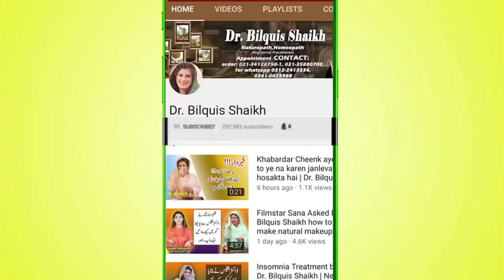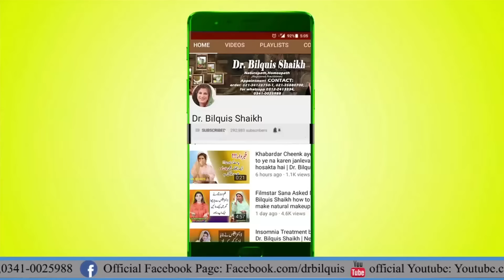Best Natural Treatment for PCOS / PCOD (Polycystic ovary syndrome) by Dr. Bilquis Shaiikh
Best Natural Treatment for PCOS (Polycystic ovary syndrome)  by Dr. Bilquis Shaiikh

Polycystic ovary syndrome (PCOS) is a hormonal disorder common among women of reproductive age. Women with PCOS may have infrequent or prolonged menstrual periods or excess male hormone (androgen) levels. The ovaries may develop numerous small collections of fluid (follicles) and fail to regularly release eggs

Common symptoms & pcod problem solution of PCOD/PCOS include:
irregular periods or no periods at all.
difficulty getting pregnant (because of irregular ovulation or failure to ovulate)
excessive hair growth (hirsutism) – usually on the face, chest, back or buttocks.
weight gain.
thinning hair and hair loss from the head.
oily skin or acne.

Facebook Pages
Facebook.com/drbilquis

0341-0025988